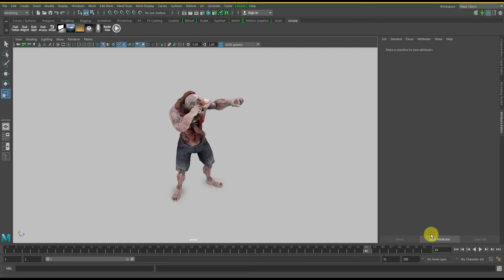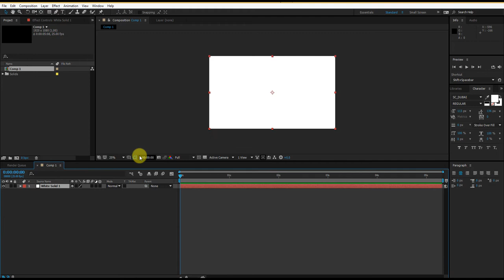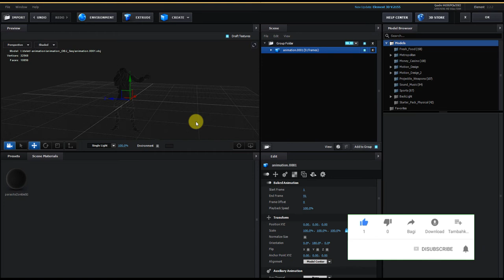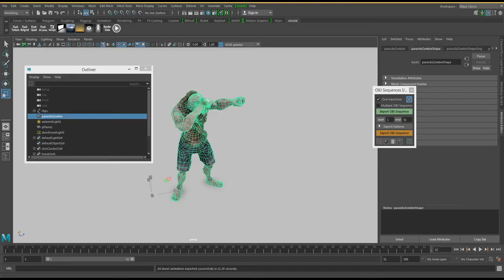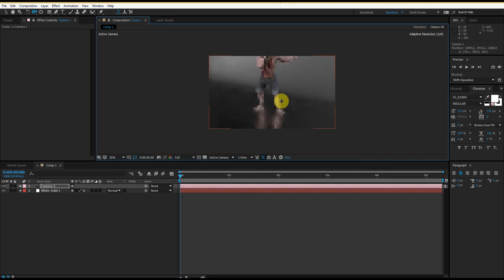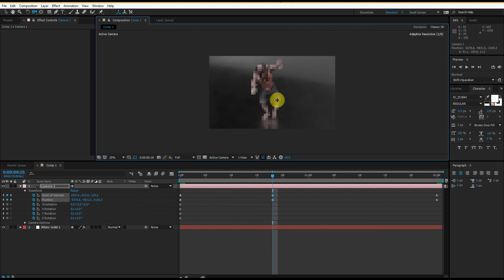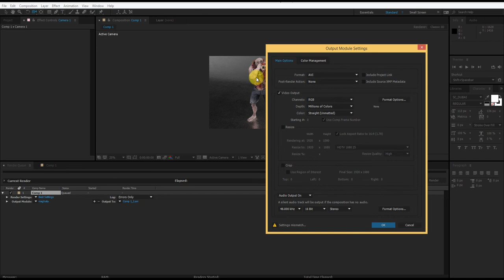Export animation Object from maya to After Effects - CGI Tutorial HD | CGMeetup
how to Importing Maya Objects In to AfterEffects | CGI Tutorial HD | CGMeetup

maya and after effect and 3d elment
obj to after effects
export obj sequence maya

تعليم البريمير والافتر افكت والمايا والفوتوشوب وكل ما يتعلق بعالم الميديا
تقديم عبد الرازق مغاتة